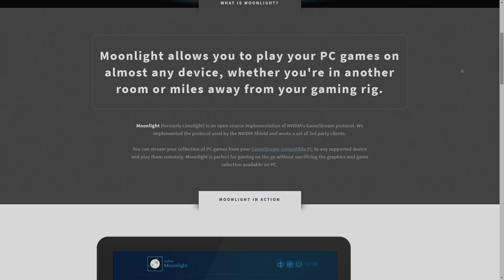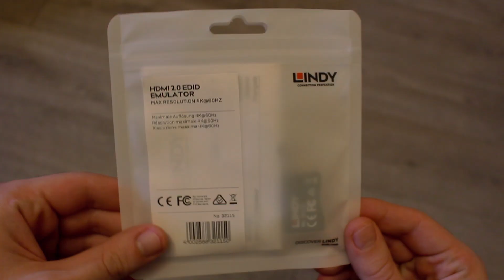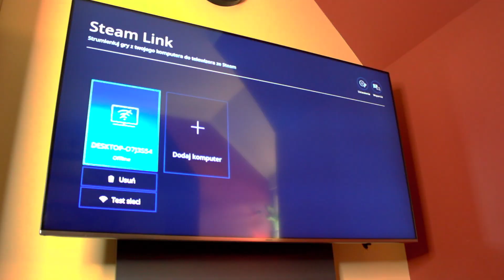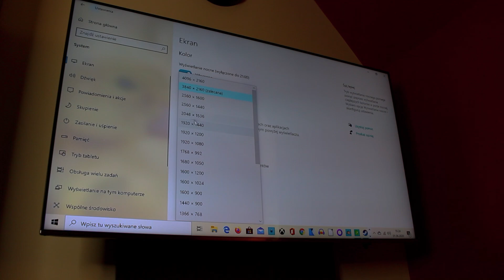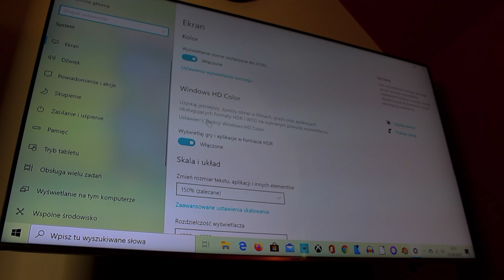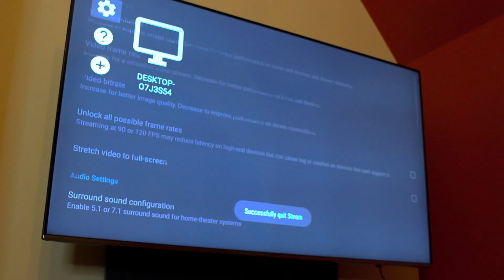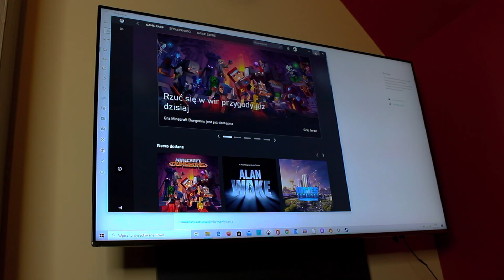Jak streamować gry w HDR bez monitora HDR?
Czy da się streamować gry w HDR bez potrzeby posiadania monitora HDR podpiętego do peceta? W tym filmiku pokazuje rozwiązanie tego specyficznego problemu.